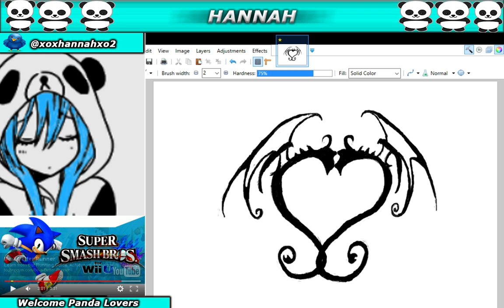cat girl (Part 5)